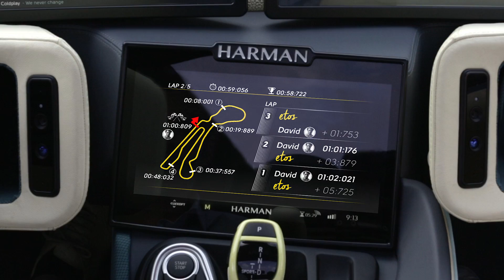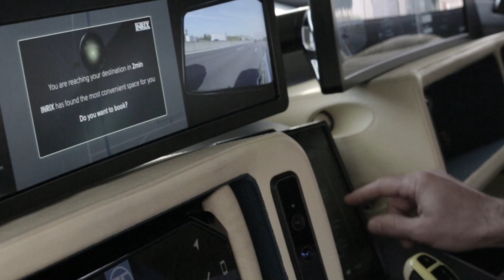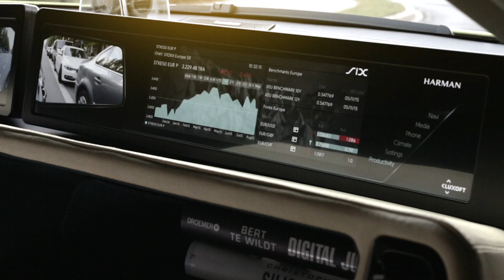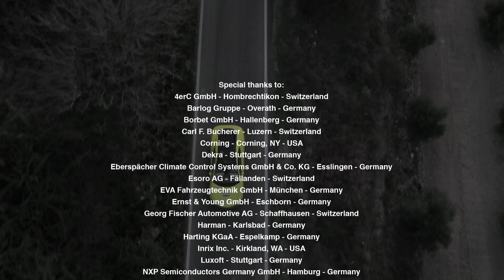Etos Concept Car - Rinspeed at Ces Las Vegas 2016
CES Las Vegas 2016: Rinspeed demonstrates future possibilities and raises future questions with the self-driving "Ʃtos" concept car
It's show time in the gamblers' paradise Las Vegas: For the first time ever, Frank M. Rinderknecht, boss of the Swiss idea smithy Rinspeed, celebrates a world premiere outside his Alpine home with the hybrid sports car "Ʃtos." The automotive visionary says: "The digital world will provide the major and above all the disruptive innovations in automotive engineering. That is why nowadays all major car manufacturers and suppliers are present at the CES Consumer Electronics Show."

As always, the Swiss mastermind approaches the mega topic of "self-driving cars" primarily from the perspective of the driver and the occupants, the human component. And as always, he garnishes his concept with a host of inspiring and emotionally appealing highlights. In so doing, the automotive thinker together with consulting firm EY expressly puts one question on the agenda that is bound to occupy us for quite some time: How much human component should, must or may there be in a machine? Everyone involved realizes that answering this question requires merging expectations, tolerances and acceptance. There are countless unsettled issues, for example the morals and ethics of a machine, that need to be resolved. In addition, the means for the technical realization also must be developed. Rinderknecht ventures a prediction: "This process will likely lead to an adaptive, learning and intuitive control software. But it will be a long rocky road."

Source: Rinspeed Inc